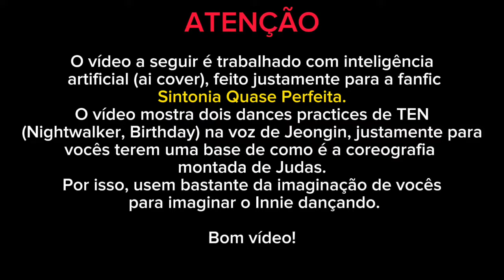I.N (정인) — 'Judas' Dance Practice